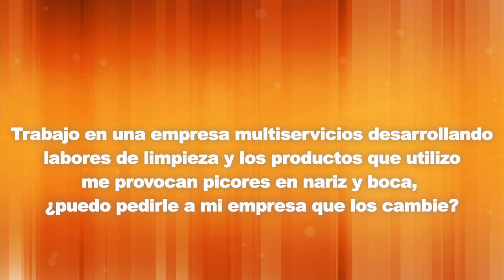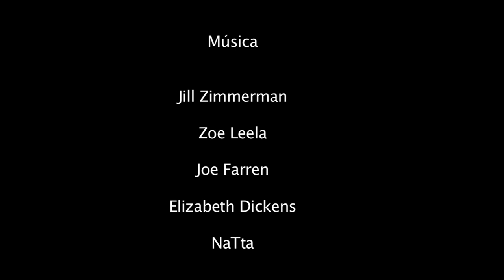Externalización del servicio de camareras de piso en los hoteles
Si trabajas con productos de limpieza que te causan irritación, ¿puedes pedirle a la empresa que los sustituya por otros? Pilar resuelve una de vuestras dudas, mientras Laura nos trae la última hora sobre el Plan de Igualdad en el Grupo Mapfre, la externalización del servicio de atención telefónica de FNAC y las elecciones sindicales en El Árbol. Además, hablamos con Mª Luisa, Teresa y Loli que nos cuentan su experiencia como Camareras de Piso en hoteles.